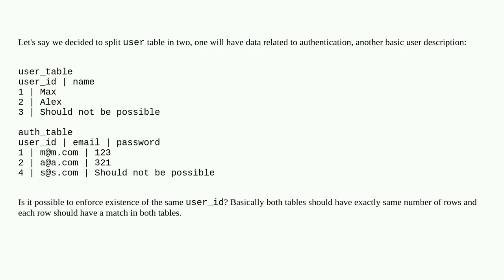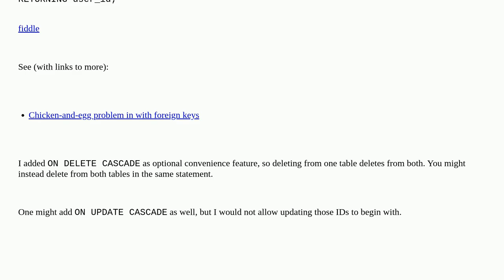Dba: How to enforce entity existence across N-tables - postgres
How to enforce entity existence across N-tables - postgres

A special thanks goes out to the community

  database-design referential-integrity constraint postgresql